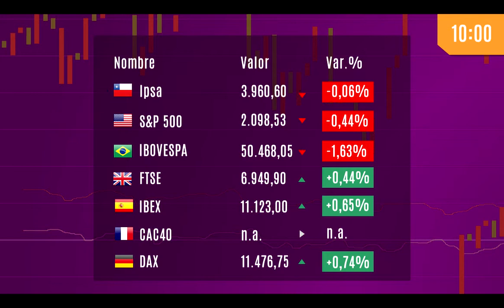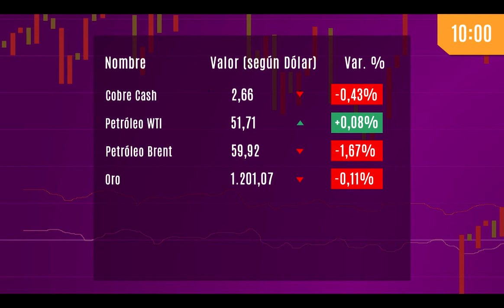Pulso Mercados: Peso chileno abrió con un leve avance frente al dólar